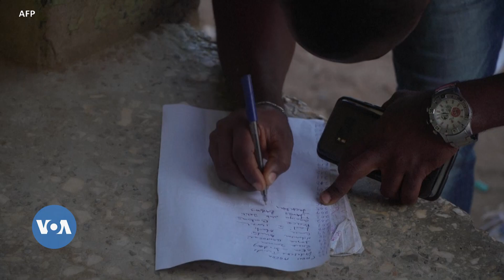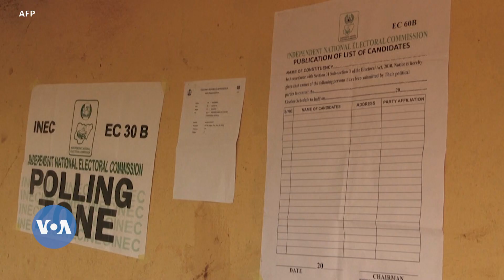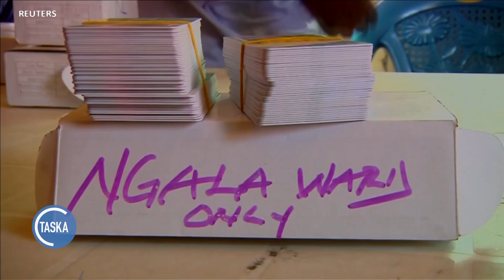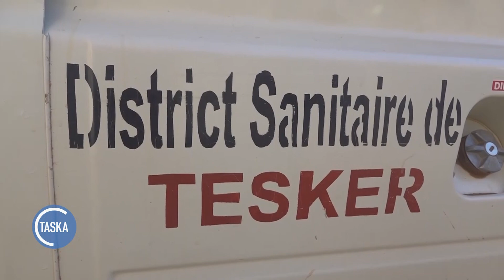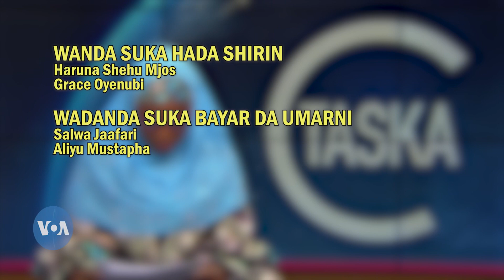INEC Ta Ce Su Na Da Kyakkyawar Fata Duk Wadanda Suka Yi Rajista Za Su Karbi Katunansu | VOA Hausa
Hukumomin lafiya a Najeriya da Nijar sun tabbatar da barkewar murar mashako wato Diphtheria, wacce ke rike makogwaro da haifar da matsalar numfashi, da kuma kashe mutane musamman yara kanana, da wasu rahotanni.

Shirye-shiryen Sashen Hausa na Muryam Amurka (VOA) wadanda suka hada da na rediyo, talabijin, shafin yanar gizo da kuma kafafen sada zumunta na Facebook, Instagram, Twitter da YouTube, kan kai ga mutum sama da miliyan 17 da ke bibiyar kafar a kasashen Najeriya, Nijar, Ghana, Kamaru, Chadi, Cote d’Ivoire da Jamhuriyar Benin. Sashen kan gabatar da labarai da dumi-duminsu, da batutuwan da suka shafi fashin baki, siyasa, kimiyya, fasahar zamani, kiwon lafiya, kasuwanci da nishadi tare da hadin gwiwar abokanan hulda na gidajen rediyo da talabijin sama da 100 a wasu yankunan Afirka.